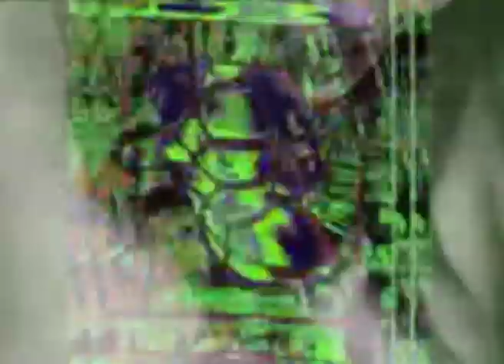Haunting of Lil Çasper; The Ghouly Prick//Lil Çorpse (Prod.by BLK SMK)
& FOLLOW @LILCORPSE